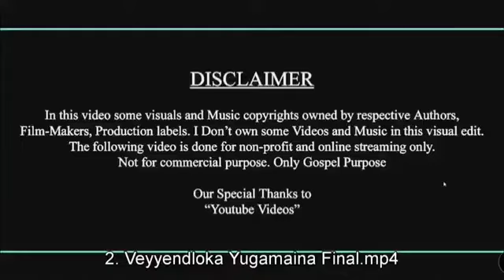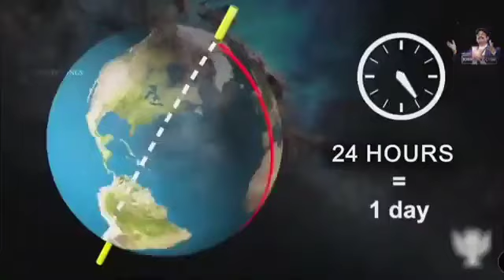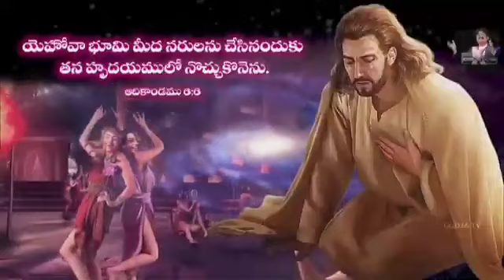BOUI Song 2024 వేయ్యేండ్లొక యుగమైనా...